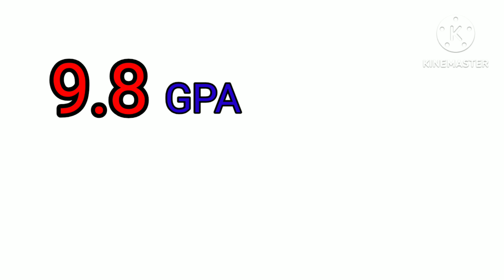Intermediate and SSC Results - 2023